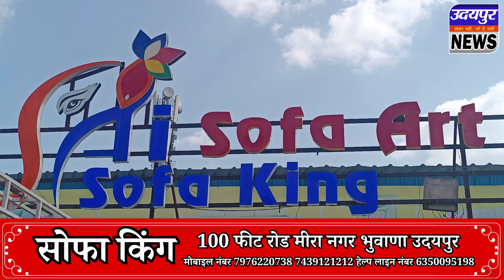एक तपस्या ऐसी भी ! लोहे के सरियों का बिछोना और पवित्र ज्वारों को बोना